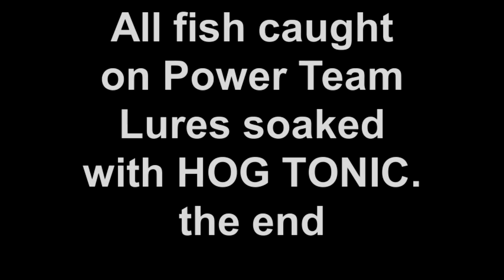Short Trip with Keith "NJBASSMAN" Cowan + Warren Wolk